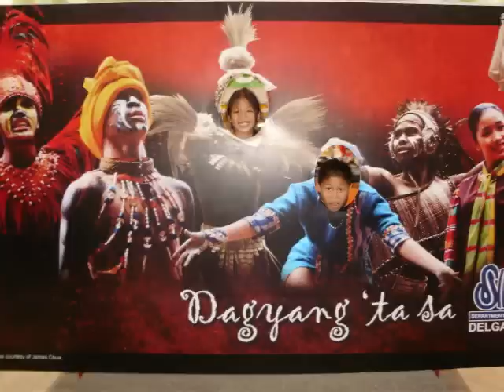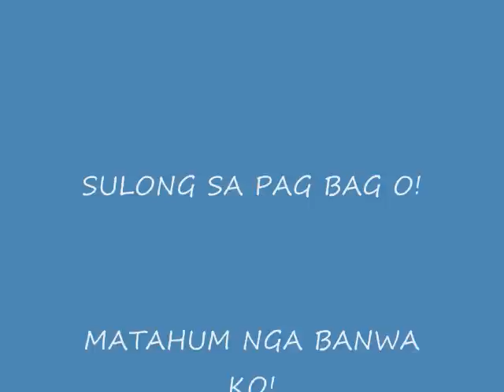ILOILO CITY "KASADYAHAN 2009" JAN.24,2009(SATURDAY EVENT)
ROAMING AROUND THE CITY